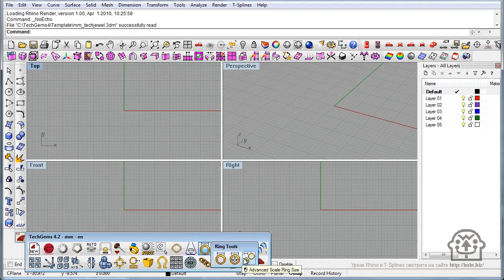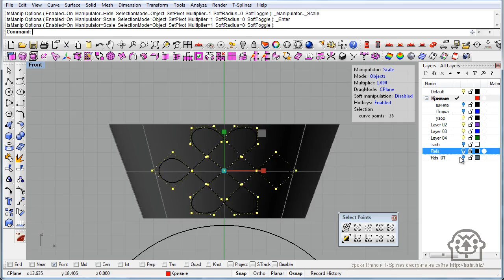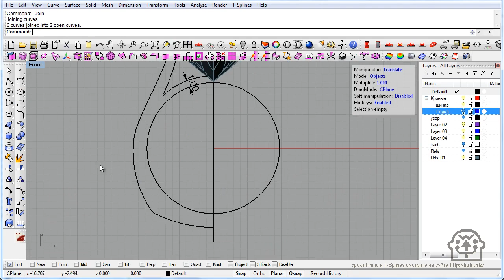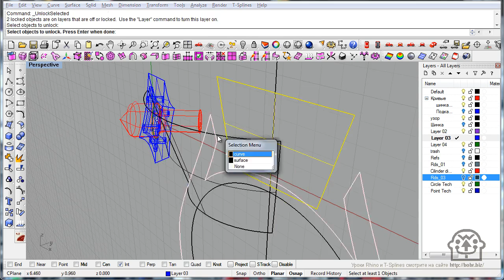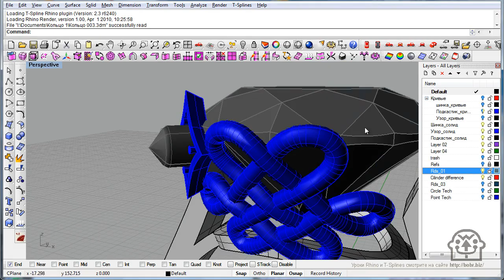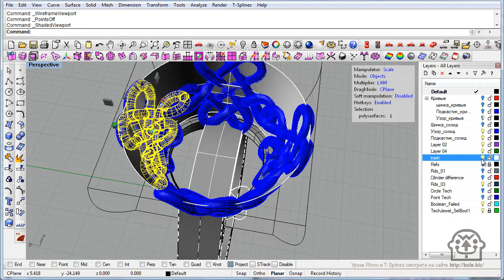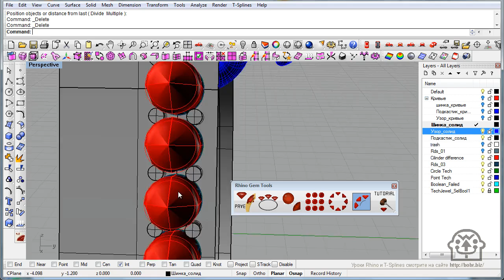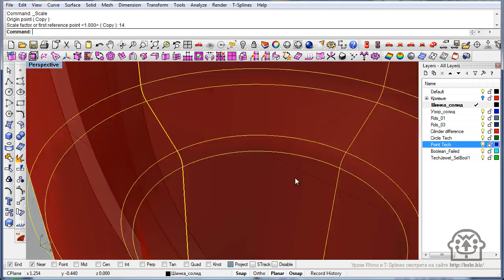Моделирование ювелирки в Rhino: Кольцо 1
- Please take a look at my portfolio.
Материал с сайта : трехмерное моделирование ювелирного украшения в программе Rhinoceros 4 с использованием плагинов ThechGems и T-Spline.
- Please "Like" my portfolio on Facebook.

Это не урок в смысле обучения лучшему, кратчайшему и самому правильному способу моделирования. Это то что было записано в процессе моделирования. С пробами и ошибками.

Профессионалам в этом видео смотреть абсолютно нечего.